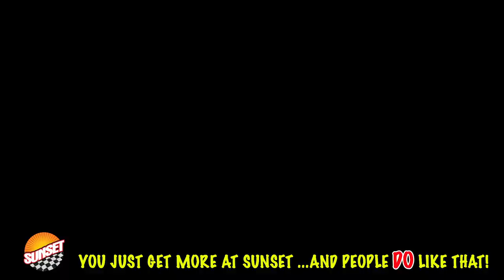2021 GMC Sierra 3500HD Denali Truck 1GT49WEY6MF171380